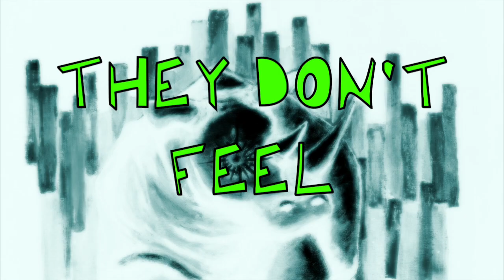Of the Unicorn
Tattered mane jet black
Piercing eyes blood red
There's no turning back
You're as good as dead

Horn of steel
Death takes form
They don't feel
Unicorn